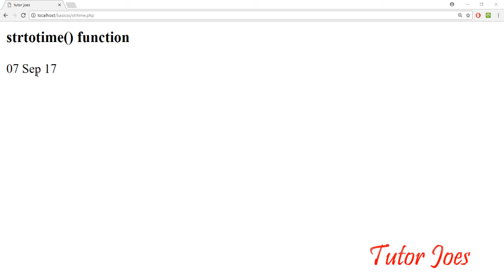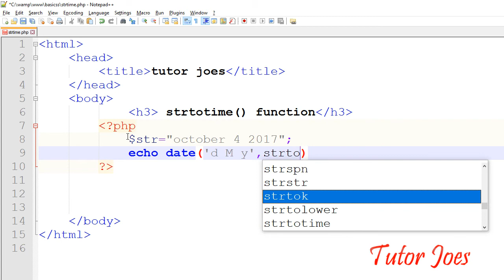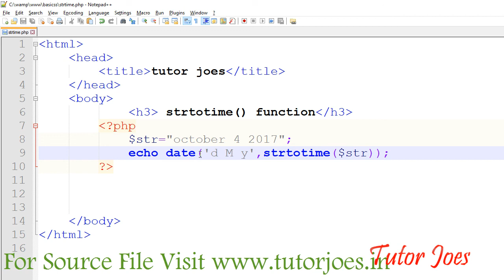String to time (Strtotime) Function In PHP Tamil